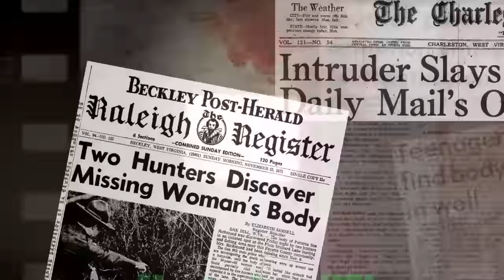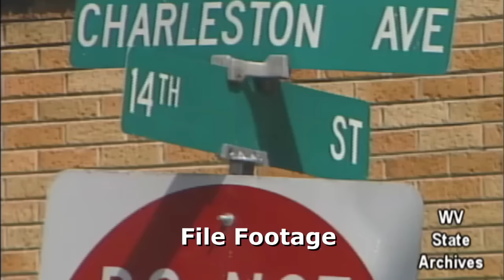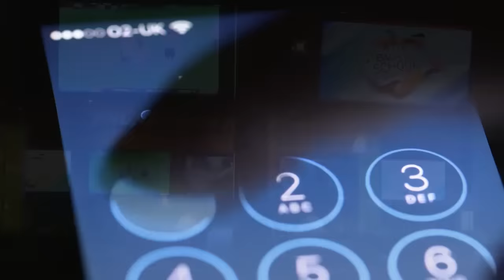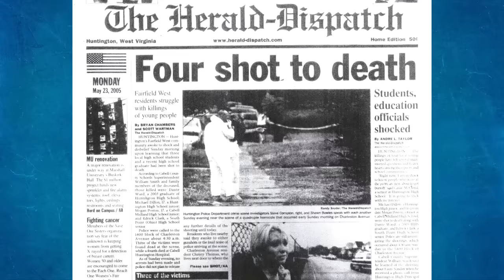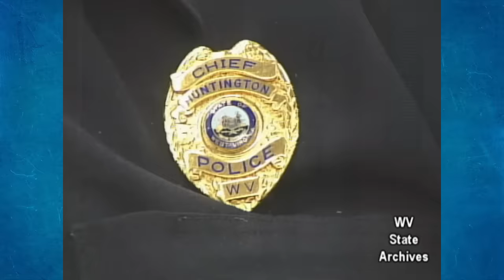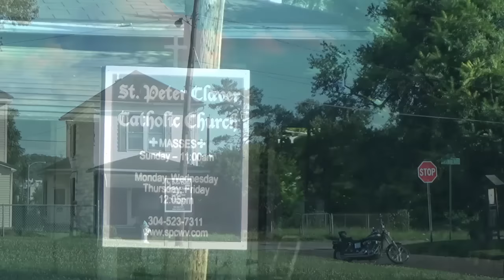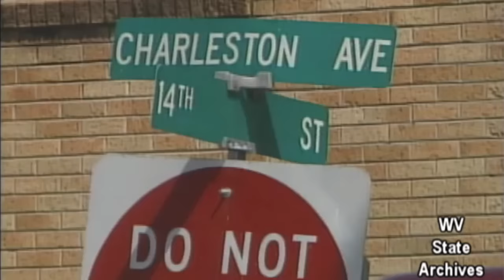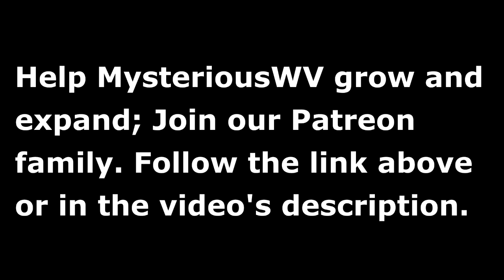Huntington Prom Night Murders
Saturday Mary 21st 2005 started out as a day full of promise for four teenagers in Huntington, WV. 17-year-old Michael Dillon and 16-year-old Megan Poston were looking forward to attending Huntington High School's Senior Prom. Then 17-year-old Eddrick Clark was looking forward to turning 18 at the stroke of midnight and graduating from South Point (Ohio) School the following day. 19-year-old Dante' Ward was also looking forward to his birthday which would come on Monday May 23rd. Sadly, none of them would see the sun rise on the following day.

Michael and Megan attended the Prom. Eddrick and Dante' celebrated. At some point after 3am the 4 teens came together under circumstances that remain unclear. At 4:30am their lives were brutally taken in a senseless shooting.

The city of Huntington was shaken to its core. 16 years later this quadruple tragedy remains unsolved.

LAW ENFORCEMENT:

Huntington Police Department
675 10th St.